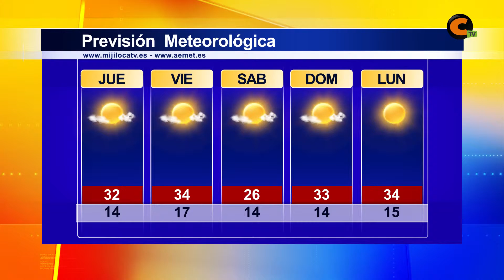Tiempo 23/07/2015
Seguimos con buen tiempo y con alguna nube para los próximos días